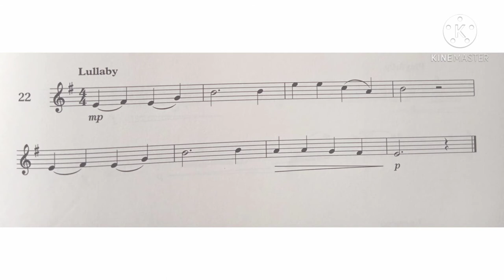Violin Specimen Sight-Reading Tests. ABRSM Grade 2. No 22 Lullaby